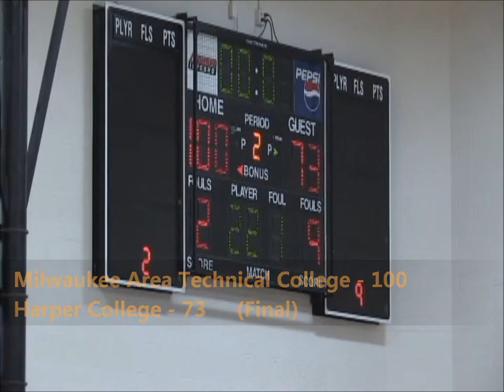Men's Basketball VS Harper College Game Highlights (01/23/16)